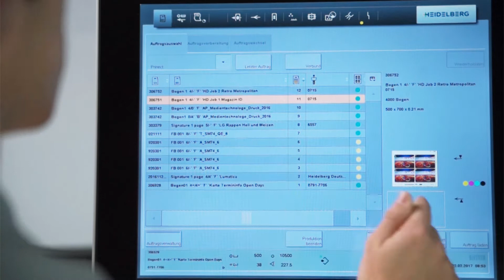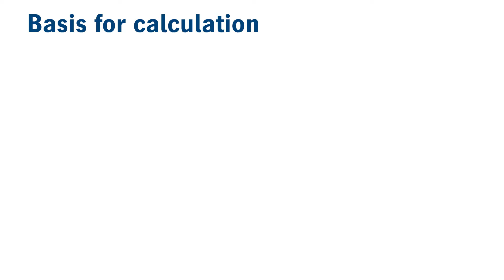Do you want to save 100 hours?